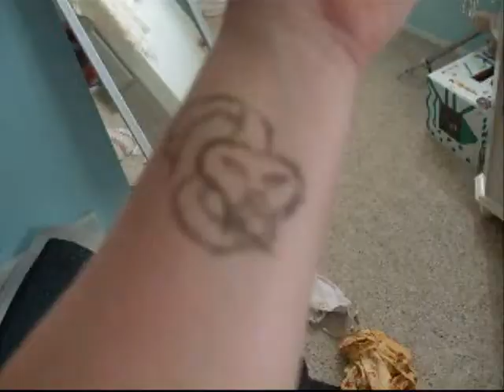Wizard Rock Twist and the Guitar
Featuring me being bored/stupid/a dork. The song I play on guitar is Mama Who Bore Me from Spring Awakening. Yes, I know it sucks.